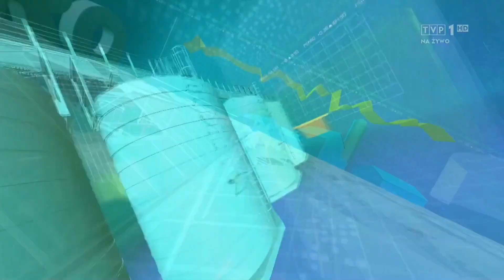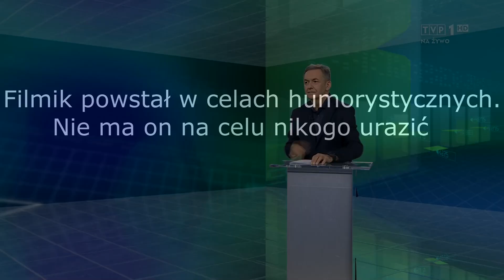HIT INTERNETU !! AgroBiznes po naszemu! Tego Jeszcze Nie Było Na Polskim Internecie!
🔺Siemanooo!🔺

Miłego oglądania !

🟢 Jeśli filmik ci się spodoba :
● Zostaw Subika, łapeczkę :)
● Miły komentarzyk :D
Jako motywację do dalszej pracy!

🟢 🎨 Miniaturka : AgroFarm

🟢 🎥Nagrywam :
●Lumix G7
●Statyw CAMROCK TC63 161 cm
●Dron   FIMI X8 MINI PRO STANDARD

🔼Ścieżka dźwiękowa nie jest moją własnością ani nie roszczę sobie do niej żadnych praw autorskich 🔼

Pozdrawiamy AgroFarm!